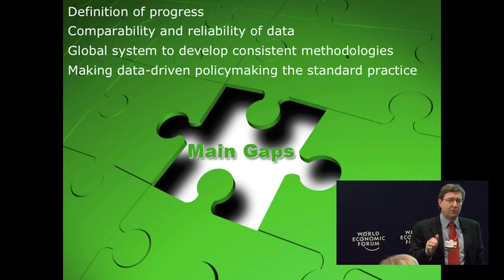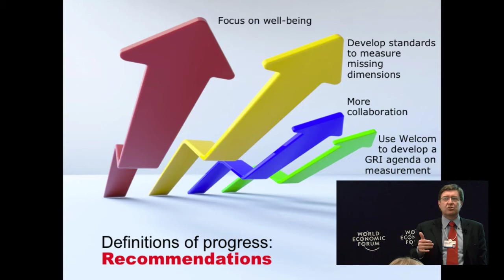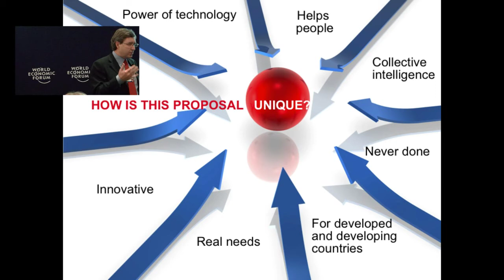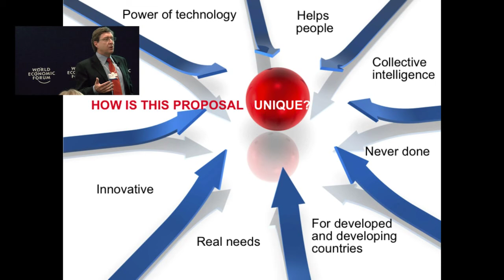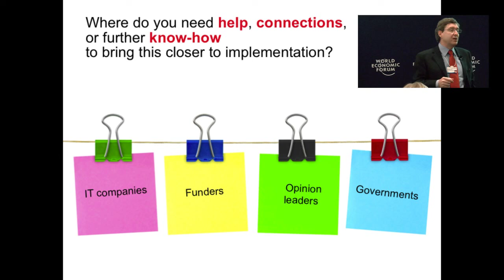Davos 2010 - IdeasLab Global Redesign - Evidence-based Decision making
Draft proposal by the Global Agenda Council on Benchmarking Progress in Society, presented by Enrico Giovannini at an IdeasLab during the World Economic Forum Annual Meeting in Davos 2010.